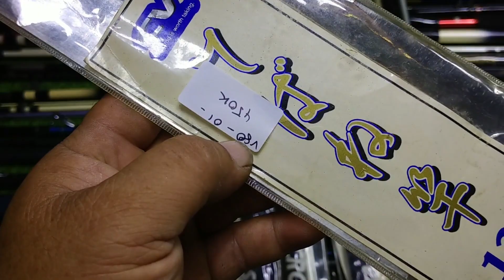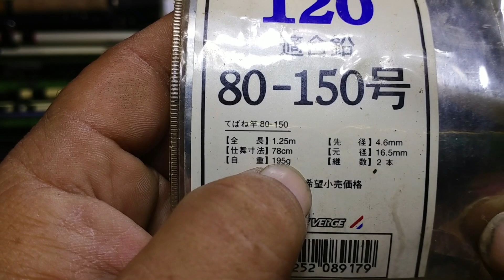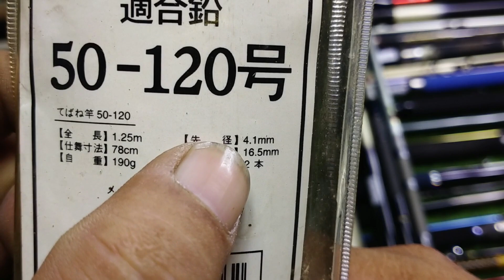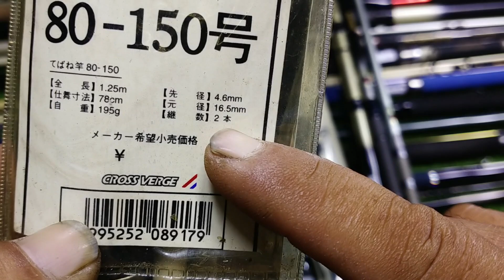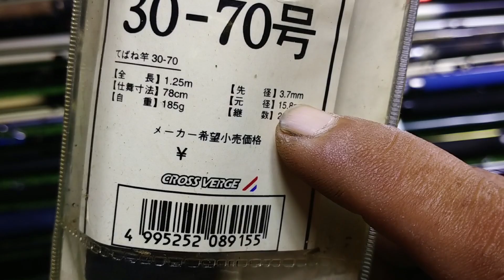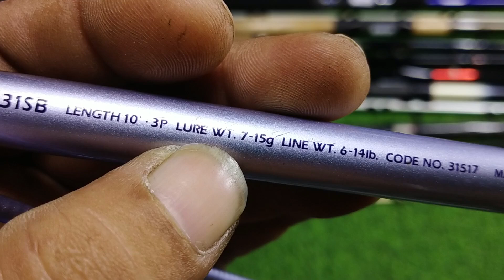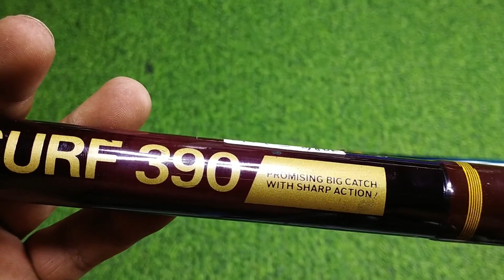Video 80 ( 23-12-2022) Đồ câu Nhật bãi: Lô 28 cần câu tổng hợp .. bao ship. SĐT & Zalo 0794808768.